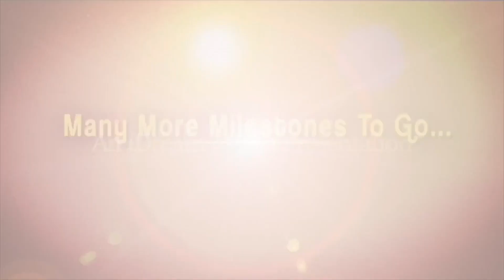మంచి మనసు చాటుకున్న ఎస్.ఎస్. తమన్ | SS Thaman | iDream